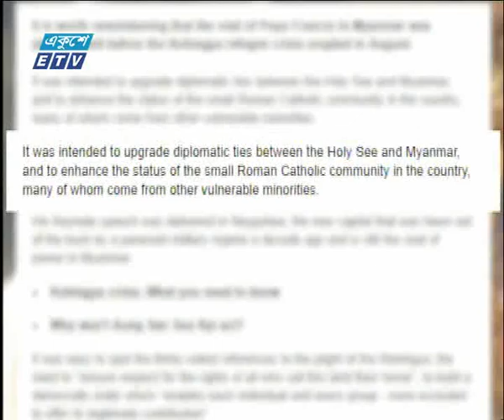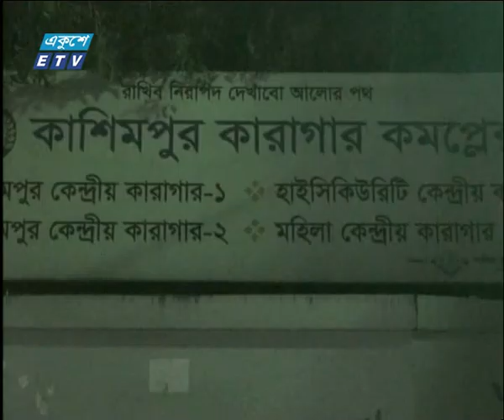01 Am News 30 11 2017 Part 01 1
| ETV News